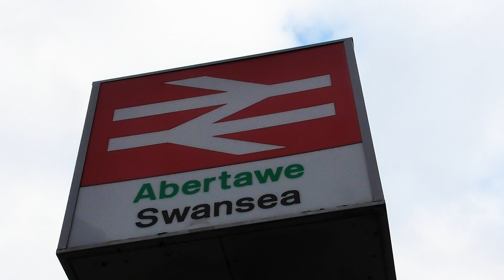Sunset over Carmarthern Bay - Seen from a Class 175 - 20/11/19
A ride on Class 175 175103 from Swansea to Ferryside with a sunset seen over Carmarthen Bay.